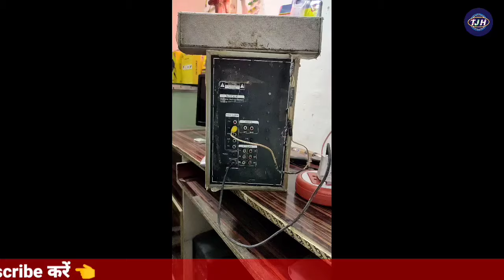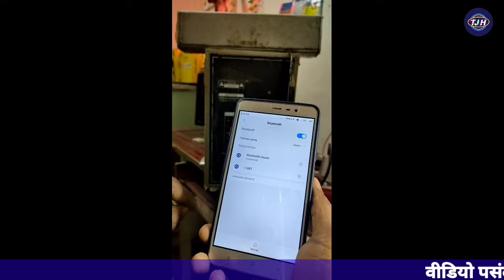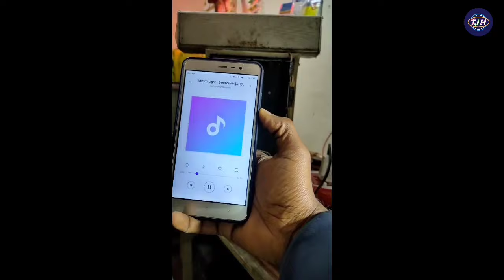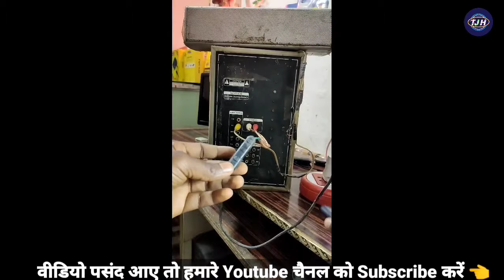How to make a blutooth aux cable at home || make bluetooth receiver at home || bluetooth adapter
Hi
Hello friends is video me maine aapko apne purane theater home ke liye bluetooth cable banana bataya hai is bluetooth cable ko bana kar aap aapke kisi bhi simpal theater home ko
bluetooth theater home ki trah use kar sakte ho

1) audio receiver
2) bluetooth dongle
3) bluetooth adapter
4) how to make car bluetooth device at home
5) usb bluetooth dongle
6) wireless audio receiver
7) bluetooth receiver module
8) how to make bluetooth audio receiver

Tripod :-
Mobile Holder :-
My Mobile :-